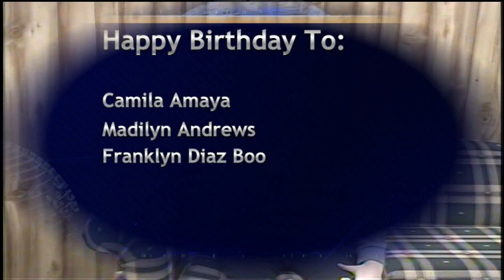BASH TV for Thursday, 2/22/2024